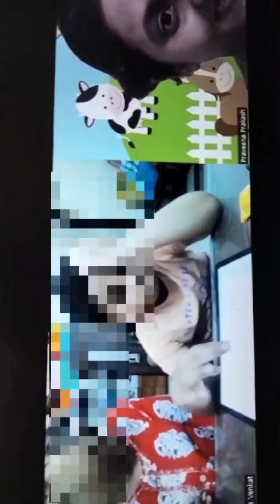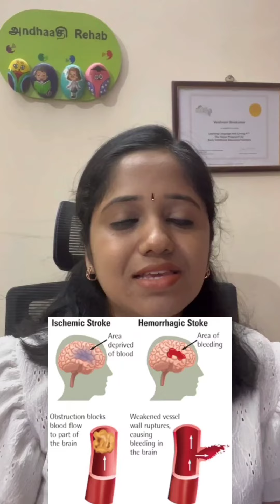AAC (Alternative & Augmentative Communication) MYTHS Vs FACTS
AAC Stands for Augmentative and Alternative Communication. It is a Neurodiversity affirming form of communication. AAC ranges from sign language to high tech speech output devices. AAC has been helping millions of people around the word with complex communication needs, to communicate with ease. It is important that parents are aware about the options available and follow speech therapists' recommendations in such cases. In this video Vaishnavi, Speech therapist has explained about What is AAC, a basic introduction, types of AAC.

► Come Enroll in our Mazhalai Pechu - One day group webinar program for parents of children below 2.5 years,

TIME STAMPS
00:00 AAC (Alternative & Augmentative Communication)
01:08 AAC Implementing video in Teletherapy
01:50 Hinders Speech development?
03:10 Visuals is their strong point
04:42 Apraxia and AAC
05:15 AAC as a last resort
06:04 AAC is just for kids?
07:55 BUY AVAZ AT DISCOUNTED PRICE
08:03 Book appointments with us !

New here? I (Vaishnavi, S) post videos every week in Tamil (with English subs) about speech therapy, how parents can support their child in their communication journey, evidence based information about Speech therapy, occupational therapy, teletherapy, importance of naturalistic parent mediated approaches.. If you’re looking to equip yourself in these topics, look no more! make sure to subscribe!

This channel is aimed to create awareness among parents of children with special needs and developmental delays, to educate them regarding the services available, and bridge the gap between professionals and caregivers🤍

We provide online speech therapy and occupational therapy services for people of all ages who have difficulty in communication, swallowing and activities of daily living